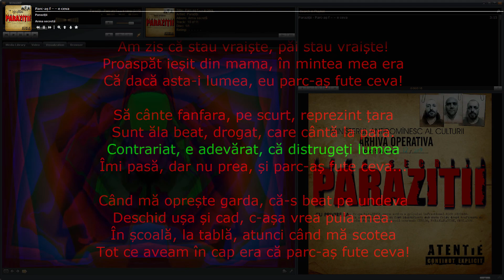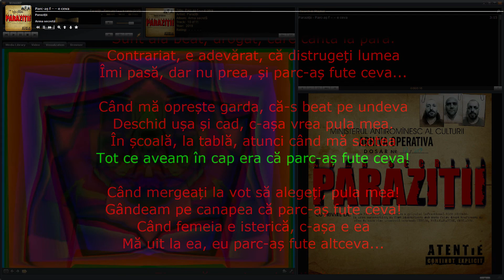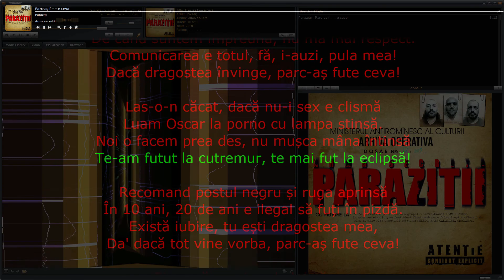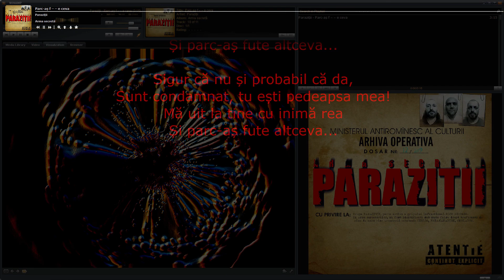Paraziții – Parc-aș f – – e ceva • melodia cu versuri sincronizate/karaoke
Aveți ceva enigmatic în privire...
Ați suferit în amor...

Sigur că nu și probabil că da,
Sunt condamnat, tu ești pedeapsa mea!
Mă uit la tine cu inimă rea
Și parc-aș fute altceva...

2010, 19, 16, mi se rupe-n 14!
Am zis că stau vraiște, păi stau vraiște!
Proaspăt ieșit din mama, în mintea mea era
Că dacă asta-i lumea, eu parc-aș fute ceva!

Să cânte fanfara, pe scurt, reprezint țara
Sunt ăla beat, drogat, care cântă la para.
Contrariat, e adevărat, că distrugeți lumea
Îmi pasă, dar nu prea, și parc-aș fute ceva...

Când mă oprește garda, că-s beat pe undeva
Deschid ușa și cad, c-așa vrea pula mea.
În școală, la tablă, atunci când mă scotea
Tot ce aveam în cap era că parc-aș fute ceva!

Când mergeați la vot să alegeți, pula mea!
Gândeam pe canapea că parc-aș fute ceva!
Când femeia e isterică, c-așa e ea
Mă uit la ea, eu parc-aș fute altceva...

— Dansați, domnișoară?
— Nebunule!
— Dansați? Dansați?
— Dansați, domnișoară?
— Nebunule!
— Dansați? Dansați?
— Dansați, domnișoară?
— Nebunule!
— Dansați? Dansați?
— Dansați, domnișoară?
— Nebunule!
— Aaaa!
— Te-ai îndepărtat vertiginos de vulgaritate!

Ai gușa pe țâțe, țâțele pe burtă,
Burta pe pizdă și-n picioare ești scurtă!
Ești urâtă ca foamea, m-am tot întrebat:
Pe ce droguri eram când ne-am combinat?

Facem rebus la bec, bem cancer la pet
De când suntem împreună, nu mă mai respect.
Comunicarea e totul, fă, i-auzi, pula mea!
Dacă dragostea învinge, parc-aș fute ceva!

Las-o-n căcat, dacă nu-i sex e clismă
Luam Oscar la porno cu lampa stinsă.
Noi o facem prea des, nu mușca mâna întinsă
Te-am futut la cutremur, te mai fut la eclipsă!

Recomand postul negru și ruga aprinsă
În 10 ani, 20 de ani e ilegal să fuți în pizdă.
Există iubire, tu ești dragostea mea,
Da' dacă tot vine vorba, parc-aș fute ceva!